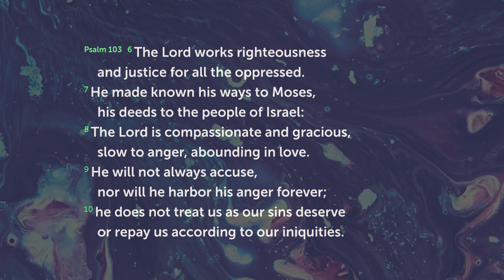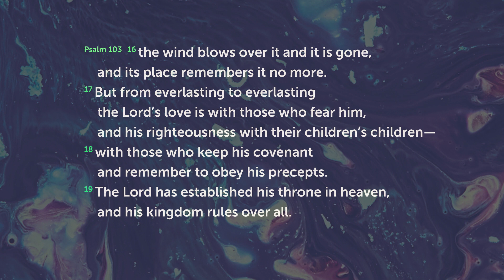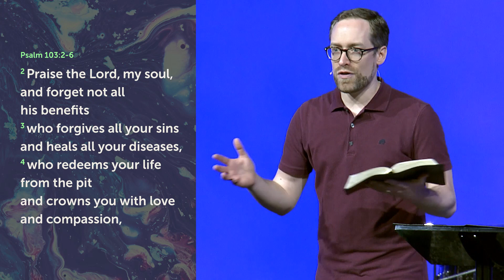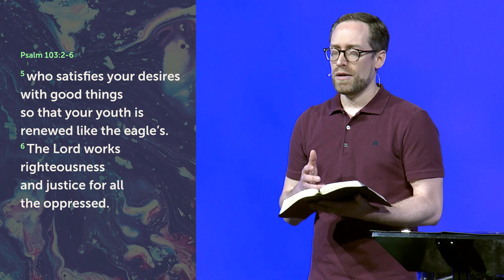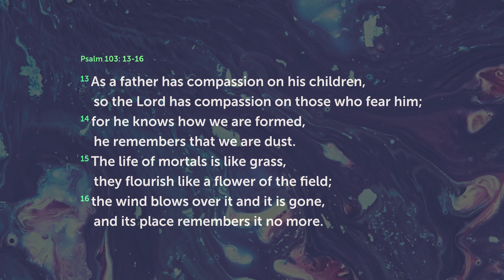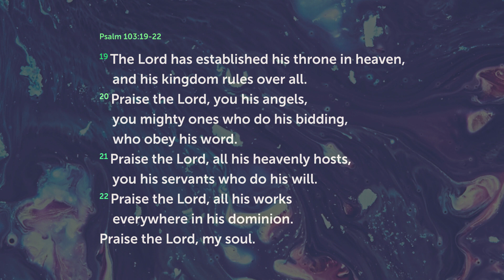God's Compassion - Songs of Hope: Encouragement from the Psalms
The Psalms help remind us who God is. Pastor Clayton teaches on God's Compassion and Psalm 103.